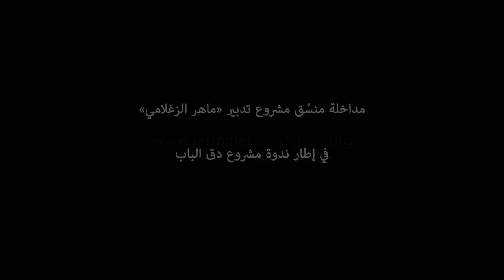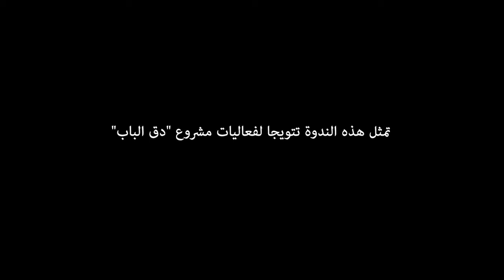مداخلة ماهر الزغلامي مسؤول القسم البحثي خلال ندوة حوار ديمقراطي من اجل تطوير الخدمات البلدية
حوار ديمقراطي من اجل تطوير الخدمات البلدية  مائدة هي مائدة مستديرة نظمتها مؤسسة الياسمين للبحث والتواصل يوم الخميس 26 جانفي 2017 بنزل المرادي - قمرت.
استعرضت خلالها المؤسسة كافة اشغال مشروع "دق الباب" الذي نفذته طيلة 14 شهر بمنطقتي "سكرة والمرسى" والذي يهدف لتشريك المواطنين (خصوصا الشباب) في العمل البلدي والحوكمة المحلية.
كما قدم عدد من نشطاء المشروع خلاصات البحث الميداني الذي قاموا به في أحياءهم ومناطقهم.